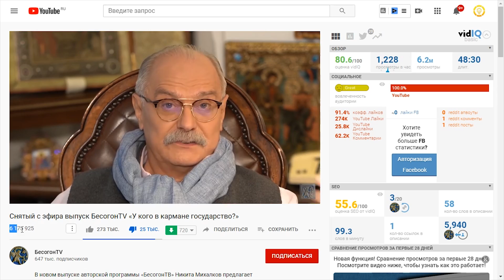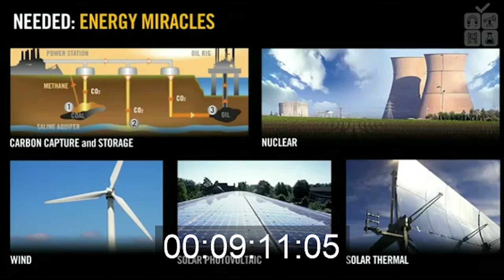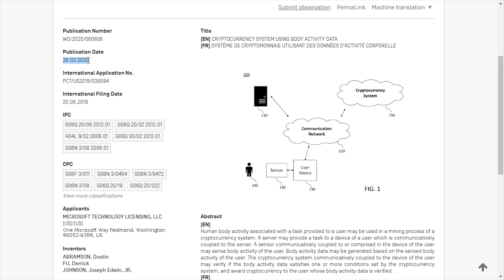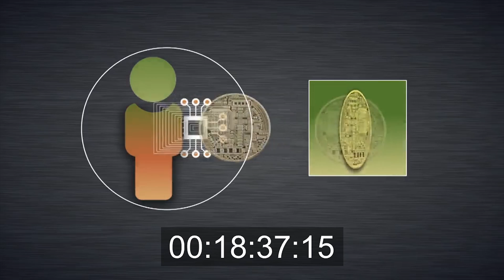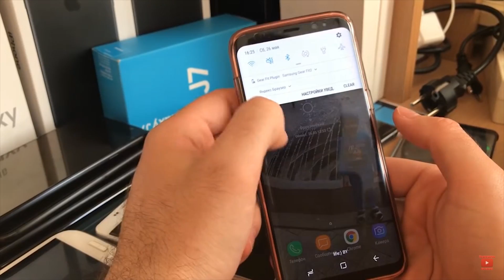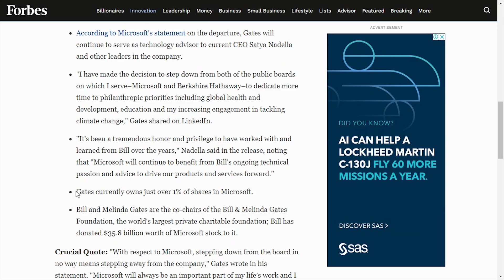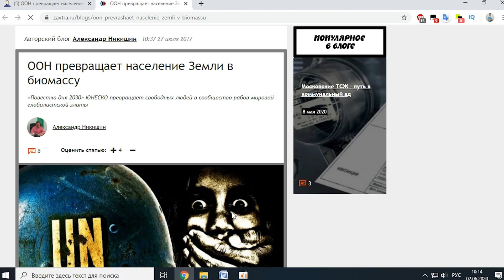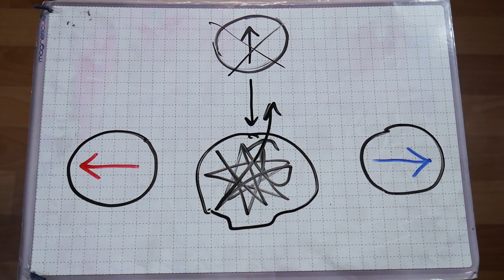Как чипировать Россию? Никита Михалков VS Билл Гейтс l Бесогон ТВ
Поддержать проект:
Сбербанк карта 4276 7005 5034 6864
Тиньков карта 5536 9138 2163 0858

[1] Чипирование мифы и реальность. Какие технологии есть, а каких еще не придумали.

 [3] В 2019 году в США было зарегистрировано 333 530 патентов, из них только Майкрософт зарегистрировал более 3 000 разработок.

И вообще, все что выше, это «заявка на патент», а не сам патент. Сам патент Microsoft зарегистрирован в США и имеет номер 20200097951

[4]  В 2019 году тоже был патент под номером "666", но никакого апокалипсиса не случилось!

[5] Самый "зловещий" патент сочетающий в себе цифры "13" и "666"

[6] Gates currently owns just over 1% of shares in Microsoft.
Билл Гейтс владеет только 1% акций MicroSoft.

[7] Никита Михалков – это театральная элита. За 2017 год он заработал 526 млн рублей, то есть по 1,5 млн рублей в день. Из народа? Да это олигарх на минималках.

[8] Статьи конспирологов из которых Никита Сергеевич Михалков брал информацию в свой ролик не проверяя...
«ООН превращает население Земли в биомассу»

Обновление повестки «2030» ООН, русскоязычная версия. (2015)
Ни слова про "избыточное образование".

Оригинал Education for Sustainable Development Toolkit (которая входит в повестку ООН от 2006 года), на который ссылаются конспирологи
То же самое, совпадений с приведенной Никитой и конспирологами цитатой не обнаружено.

«Хороший клуб» Билл Гейтс, Сорос, Рокфеллер и другие миллионеры собрались обсудить глобальные проблемы. Оригинал статьи от "The Guardian" десятилетней давности.